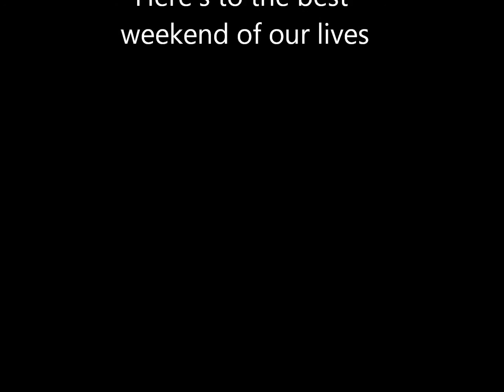Pemby Fest 2015